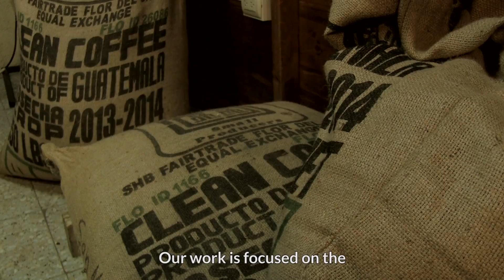Café Armonía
Opened in Xela (Quetzaltenango), Guatemala, in September 2014, Café Armonía is a small coffee shop started by two associations of small coffee farmers - Manos Campesinas and ASOBAGRI. It is the first effort of these Guatemalan groups to sell fresh-made (Organic, Fair Trade) coffee to the consumer.

Producer: Livvy Runyon
Director: Aria Zapata
Cinematographer: Kim Mniece
Editor: Mack Vargas

This micro-documentary was produced on location in Quetzaltenango, Guatemala, by an Actuality Media student crew and shot with a Canon XA10. The making of this video was part of a one-day-shoot assignment; an exercise to prepare a crew who had never filmed together to be ready to create a the short documentary on a local changemaker.

We are more than a film study abroad program. We are a service learning organization that takes students and young professionals abroad to create media on changemakers in developing communities around the world. Our films spread the word about nonprofits, NGOs and social entrepreneurs who are implementing innovative, new ideas to combat chronic social problems. Find out more about our work and adventures at actualitymedia.org